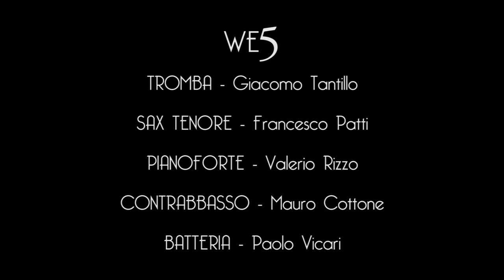WE5 live at MA - Catania Jazz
WE5

Giacomo Tantillo - Tromba
Francesco Patti - Sax Tenore
Valerio Rizzo - Pianoforte
Mauro Cottone - Contrabbasso
Paolo Vicari - Batteria

MA, Sala Concerti (Catania) 13/01/2016